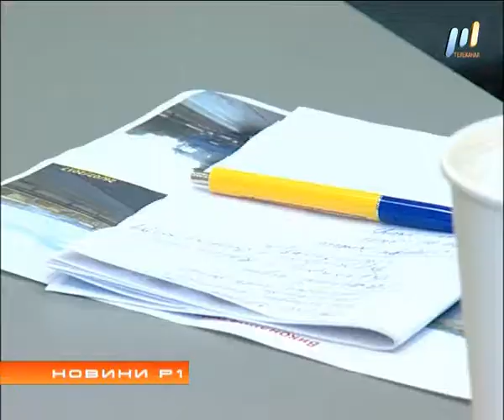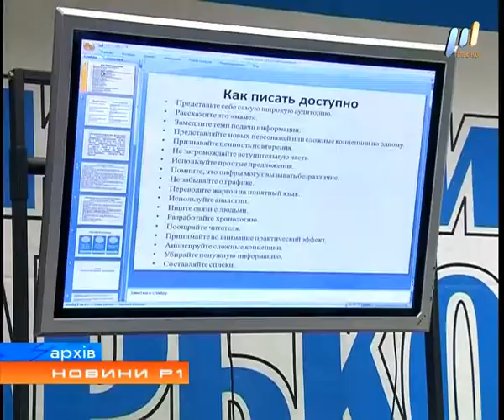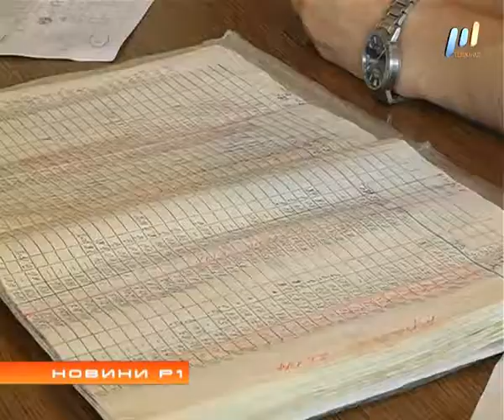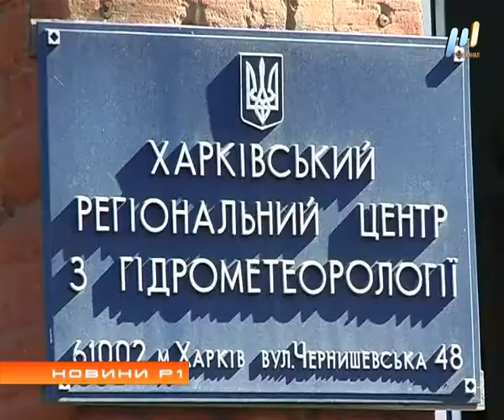Программа "НОВИНИ Р1" (эфир от 05.09.2017)